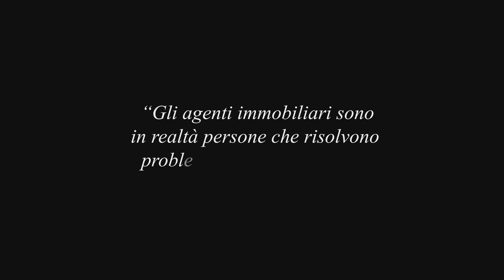Spot B studio Immobiliare Lecco